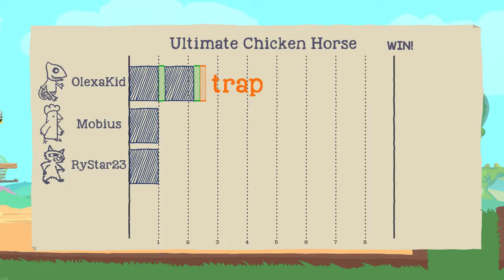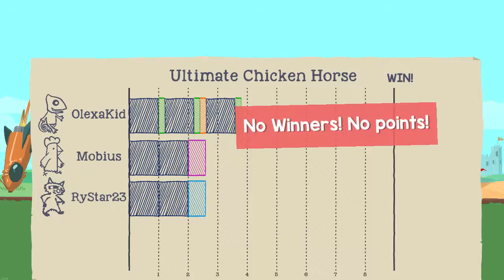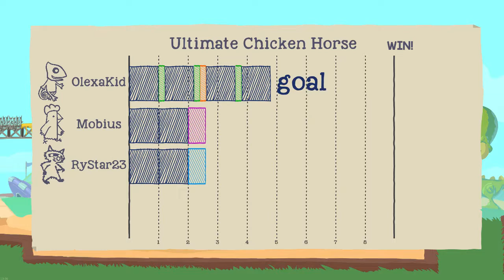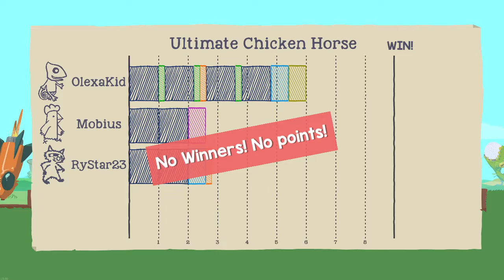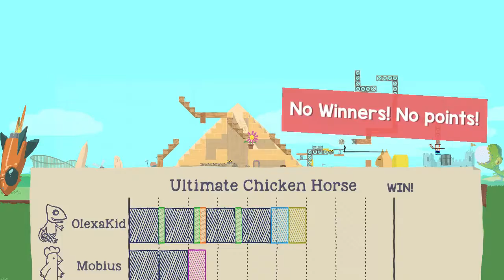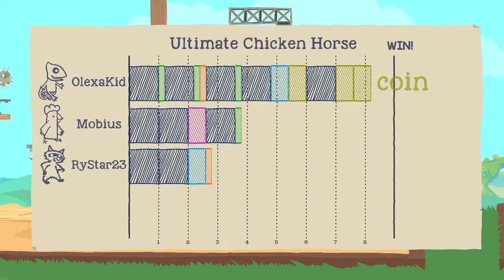ALMIGHTY SPHINX! :: Ultimate Chicken Horse with Friends :: 3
It's great to have you :)

If you'd like to donate, check out the main channel page and look for the donation jar. Every donation means a ton to me and will be shouted out in a video of your choice!